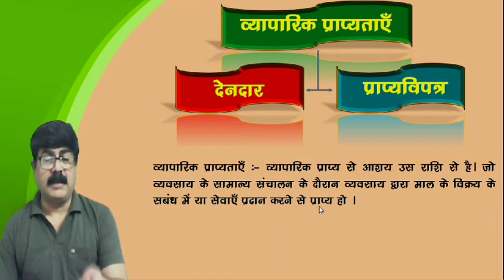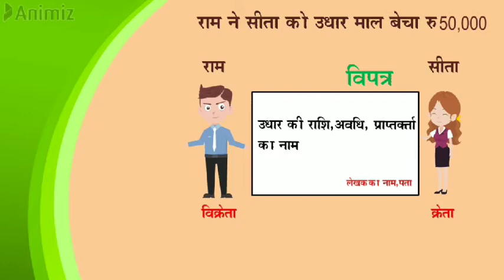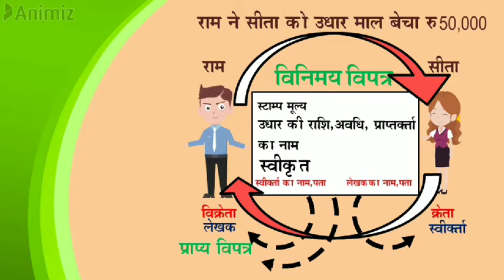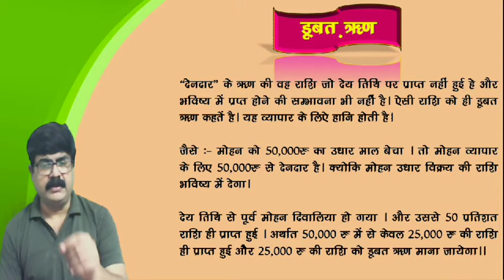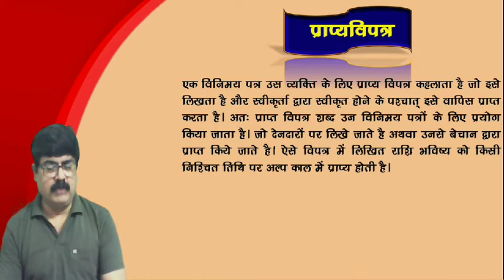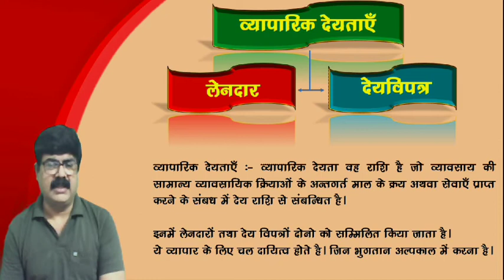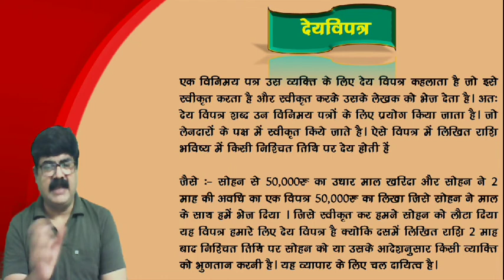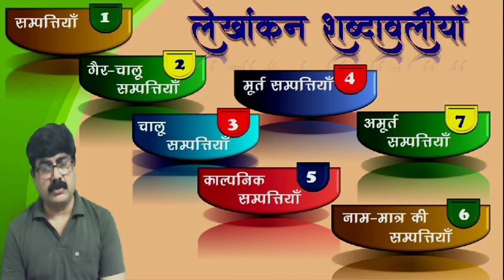Basic Accounting Terms,TradeReceivable, Debtor's, B/R, Trade Payable Creditors, Bills Payable, #84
In this video you learn about Accounting terms :- Trade receivable, Debtors, Bad Debts, Bills Receivable,  Trade Payable, Bills Payable, Creditors